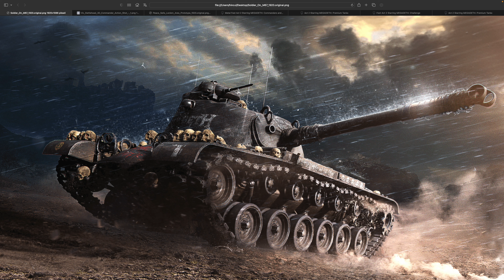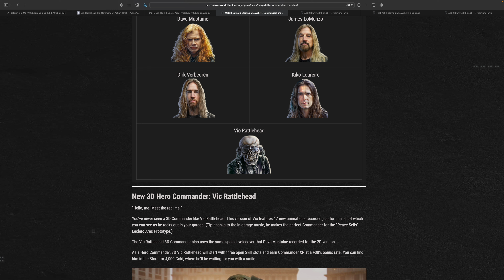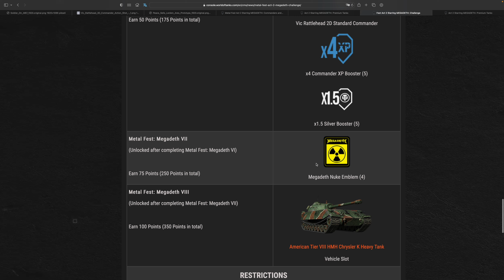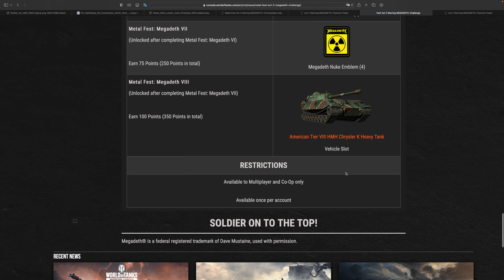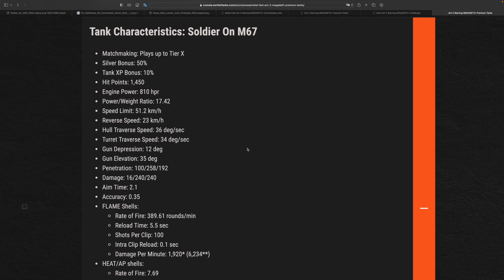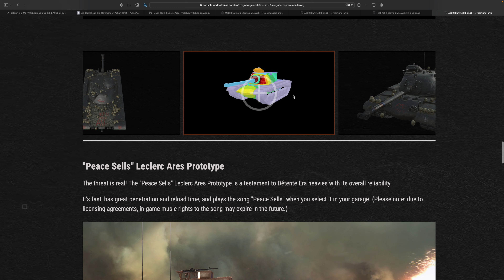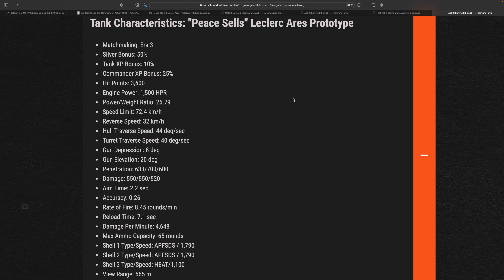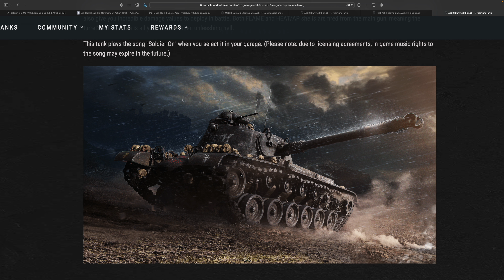Ogień,czachy,dziewczyn z długimi heirami :) World of Tanks Xbox Series X/Ps5